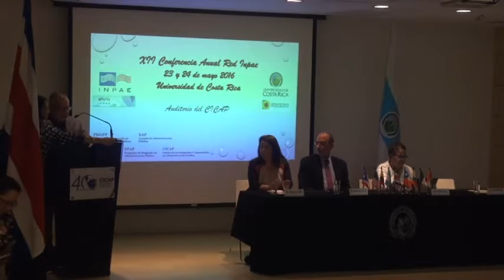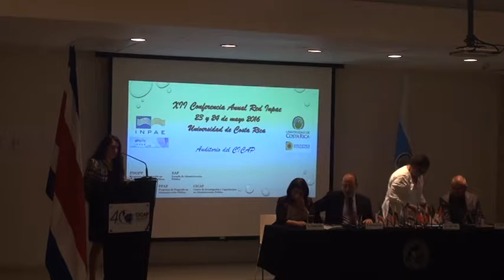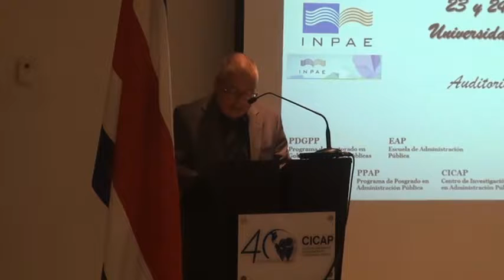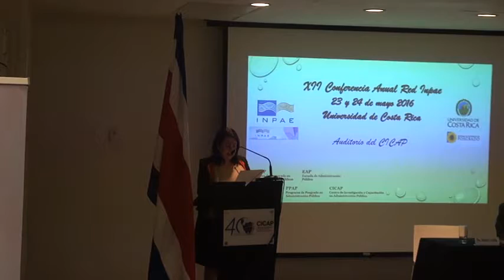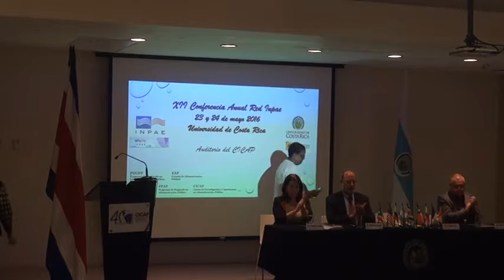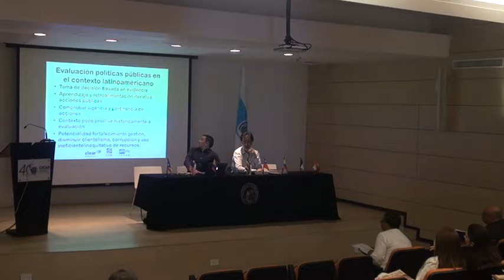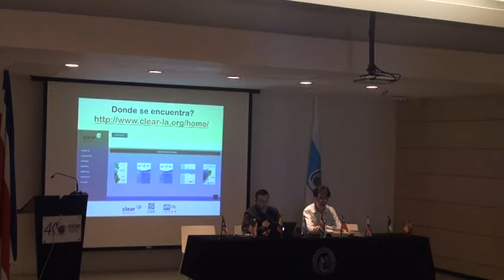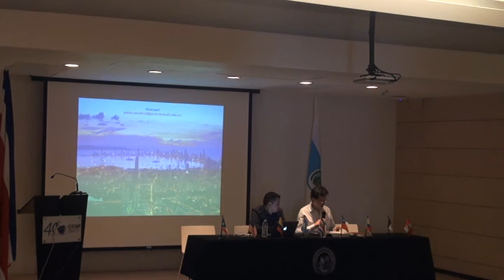XII Conferencia Anual Red INPAE 23 de mayo 2016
Inauguración y exposición de apertura de la Dra. Olga Marta Sánchez Oviedo, Ministra de Planificación de Costa Rica.